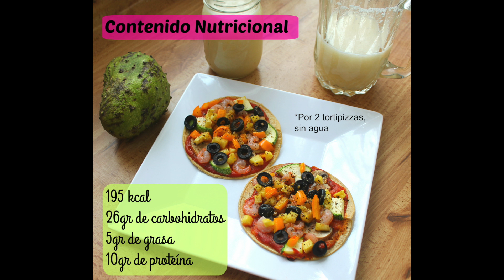Cenas saludables, originales y deliciosas| opción vegana incluída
Ingredientes

TORTIPIZZA

2 tortillas de maíz
40ml de salsa para pizza
7 aceitunas negras
30gr de camarones
30gr de champiñones
40gr de piña
20gr de calabacita
pimienta

OPCIÓN VEGANA

50gr de zanahoria
1 cdita de chile en polvo
1 cda de aceite de oliva
100gr de jicama
2 limones
70gr de garbanzos cocidos
lechuga
jitomate
pimiento
pimienta

WRAPS DE PESCADO

3 hojas de lechuga
60gr de pescado
gajos de toronja o naranja
20gr de pepino
2 cdas de tahini
cebolla
pimienta

Lic. Nutrición, Mtra. en Ciencias Adriana Puente

Música